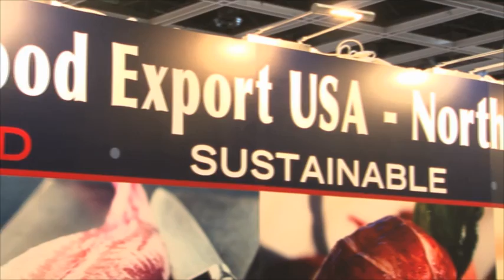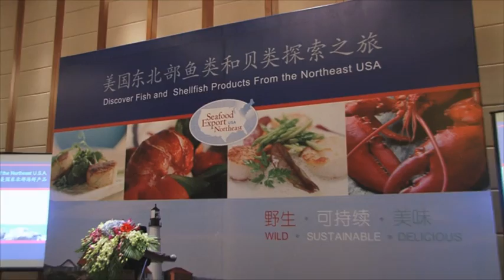Food Export USA -Northeast